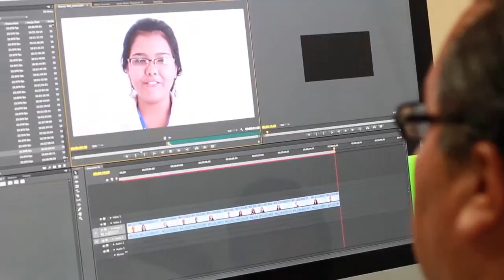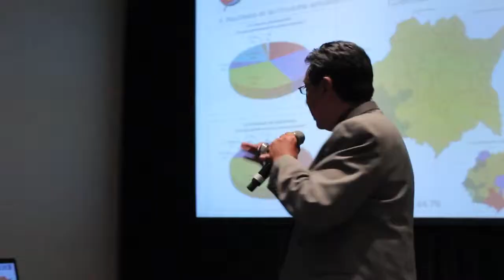VII Cumbre Mundial de Comunicación Politica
Días: 25, 26 y 27 de Junio de 2015.
Lugar: Santo Domingo, República Dominicana. - @Cumbre2015